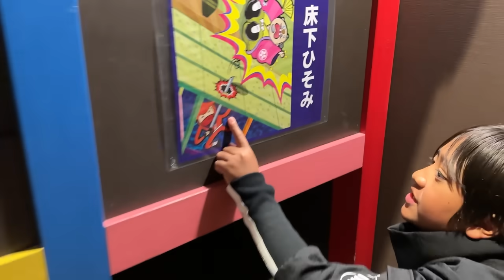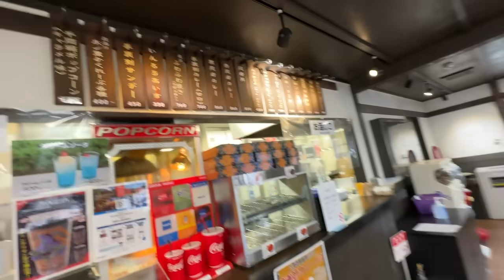Ryan's Ninja Obstacle Challenge!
Special Thank you to Toei Kyoto Studio Park for helping us film this video.
Here is Toei Kyoto Studio Park looks like